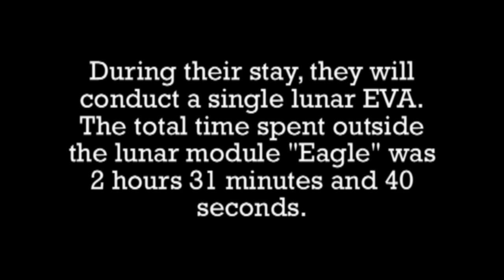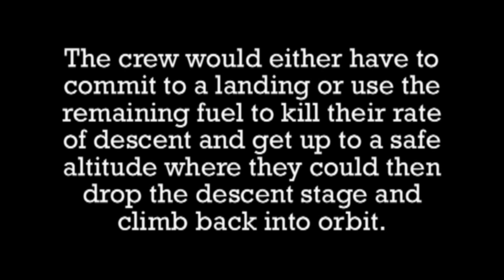Apollo 11 Lunar Descent Flight Director's Loop HD